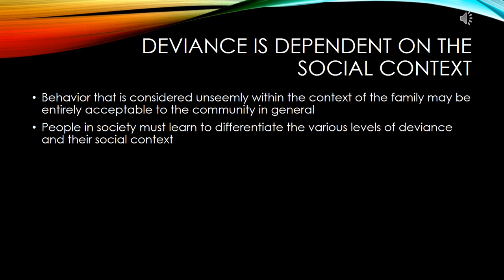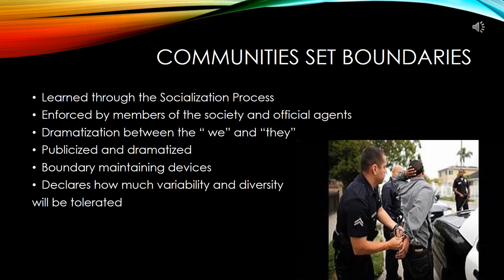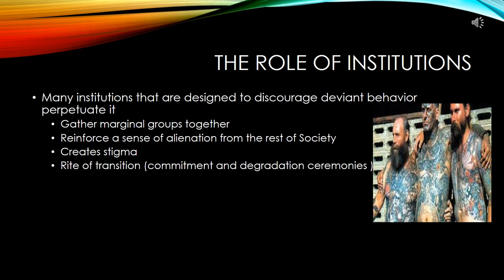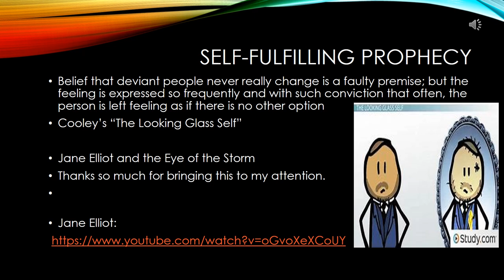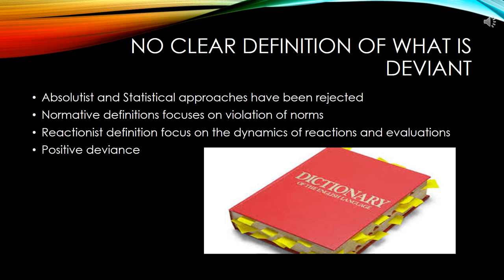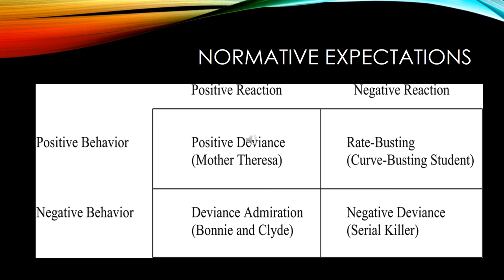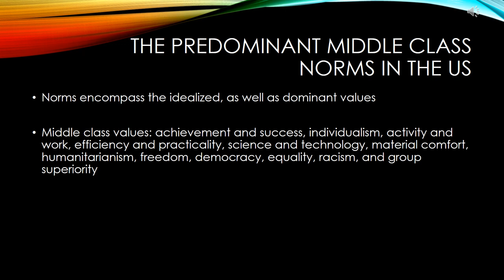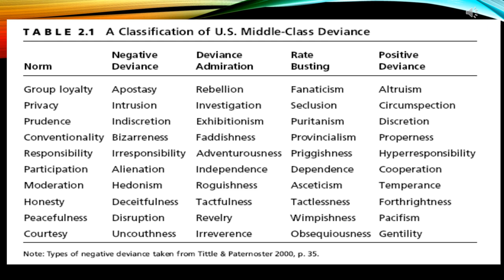Chapter 1 and 2 Deviance ppt 1 2